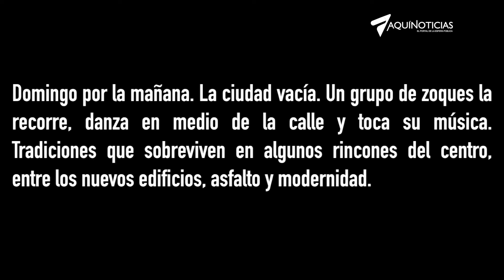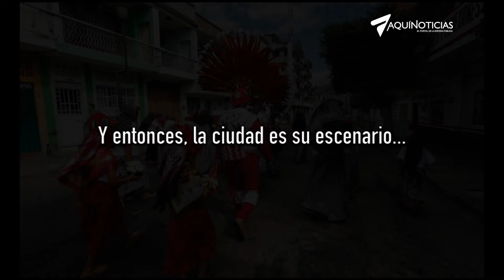LOS ZOQUES DE TUXTLA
‪#‎AquíNoticiasPLAY‬
El baile de la pluma o del danzante del penacho de plumas de guacamaya, en el que participan hombres vestidos de mujer, era el baile característico del tradicional Carnaval Zoque. También se le conoce como el Baile del Carnaval Zoque. Al final de la danza se solía beber pozol de cacao sin azúcar.
Esto es lo que nos refiere José Luis Castro Aguilar, cronista oficial de la capital de ‪#‎Chiapas‬, en el libro Bosquejos históricos de Tuxtla Gutiérrez (2014):
“El Carnaval Zoque surgió en torno a las festividades católico-religiosas. Músicos y danzantes se constituyeron en el binomio principal del carnaval. Son verdaderas combinaciones de lo festivo popular con prácticas rituales prehispánicas”.
‪#‎AquíLaVida‬